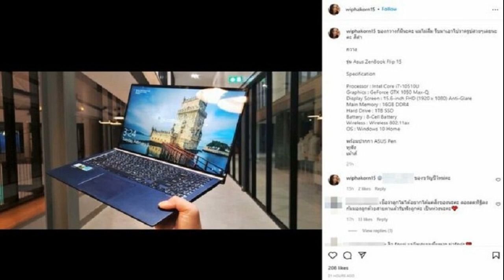พิมรี่พายปลื้ม ช่วยแม่เลี้ยงเดี่ยว ให้ยืนด้วยลำแข้งของตัวเอง ไม่ต้องลำบากอีกแล้ว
พิมรี่พายปลื้ม หลังไปช่วย น้องแนน แม่เลี้ยงเดี่ยว ให้ยืนด้วยลำแข้งของตัวเอง เปิดร้านขายไก่ทอด รายได้วันละเป็นพัน เลี้ยงลูกได้สบาย ไม่ต้องลำบากอีกแล้ว
วันที่ 15 ม.ค.65 ผู้สื่อข่าวรายงานว่า ก่อนหน้านี้ พิมรี่พาย แม่ค้าออนไลน์คนดัง ได้ลงพื้นที่ไปช่วยเหลือ น้องแนน แม่เลี้ยงเดี่ยว ต้องเลี้ยงลูกลำพัง 2 คน โดยคนเล็กมีความพิการทางสมอง ใช้ชีวิตอย่างยากลำบาก เนื่องจากสามีไปมีหญิงอื่น ทำให้เธออยากมีรายได้เลี้ยงปากเลี้ยงท้อง จากนั้นพิมรี่พาย ก็ได้ทำร้านไก่ทอดให้
ล่าสุด พิมรี่พาย ได้โพสต์อัพเดทความคืบหน้าของน้องแนน โดยระบุว่า เวลาผ่านไปสามเดือน..วันนี้พิมรี่พายให้ทีมงานไปดูน้องแนน ไก่ทอดน้องแนนแม่เลี้ยงเดี่ยว แนนเป็นแม่ลูกสอง (คนเล็กมีอาการพิการทางสมอง) แนนเลี้ยงลูกทั้งวันทั้งคืน โดยอาศัยบ้านญาติอยู่ในห้องเล็กๆ แนนไม่มีรายได้เพราะต้องหวังพึ่งเงินจากสามีอย่างเดียว เธออดทนเพื่อลูกๆ ของเธอทุกอย่าง วันนึงเธอจับได้ว่าสามีมีคนอื่น ก็ได้แต่อดทนเพราะเป็นห่วงลูก กลัวว่าลูกของเธอทั้งสองคนจะอด แนนร้องไห้ทุกวัน และฝันอยากมีอาชีพ มีรายได้เลี้ยงปากท้องครอบครัวของเธอได้เอง